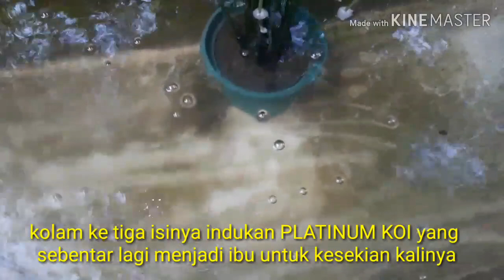5 Kolam Guppy dan isinya di rumah guppy makassar,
5 kolam guppy di rumah guppy makassar disini beberap jenis guppy yg berbeda